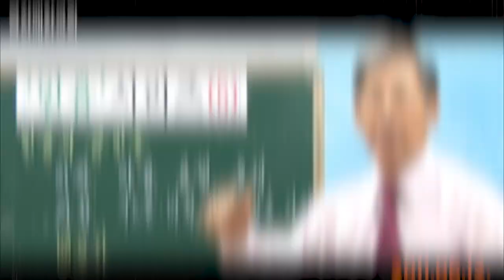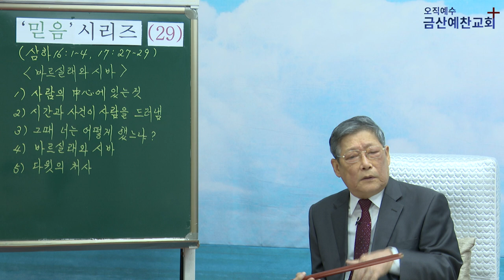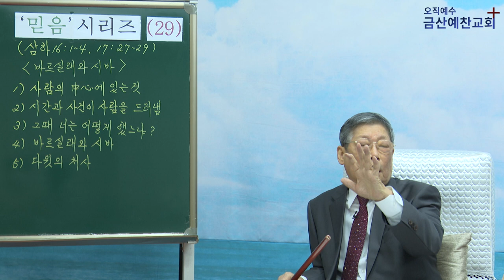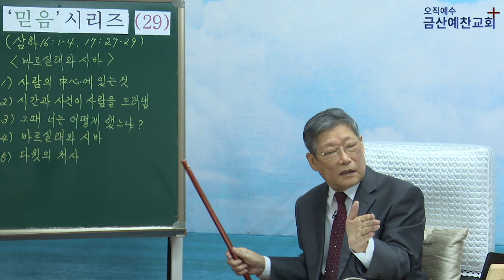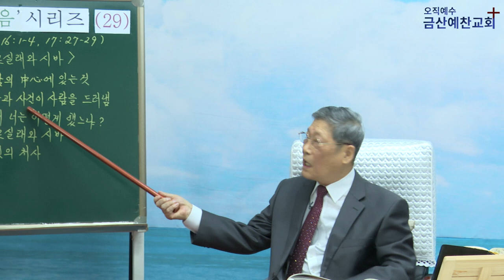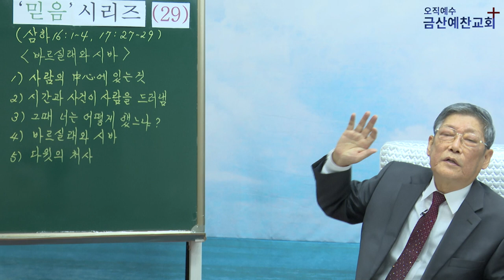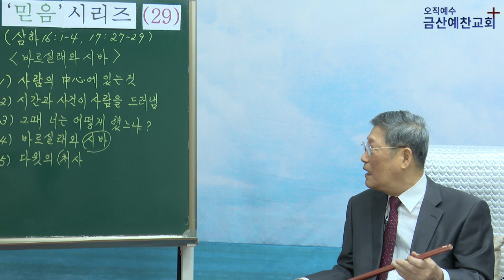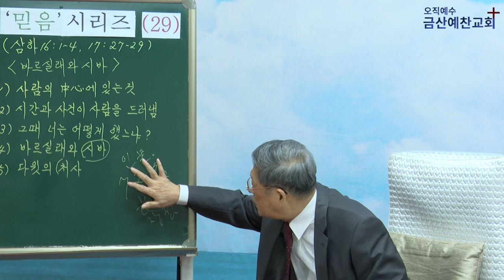믿음 시리즈 29_ 금산예찬교회 이영 목사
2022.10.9. 금산예찬교회 이영 목사
주일오전예배 설교
[믿음 시리즈 29]
{바르실래와 시바}
사무엘하 16장 1~4절, 17장 27~29절
00:00   인트로
00:10   성경본문
02:26   서론
1) 사람의 중심에 있는 것
2) 시간과 사건이 사람을 드러냄
3) 그때 너는 어떻게 했느냐?
4) 바르실래와 시바
5) 다윗의 처사

‘믿음’과 관련된 다양한 설교를 더 듣기 원하신다면?